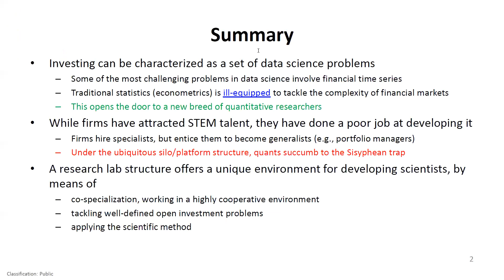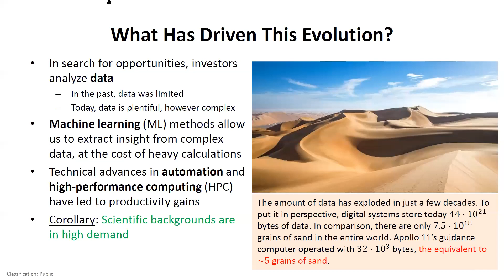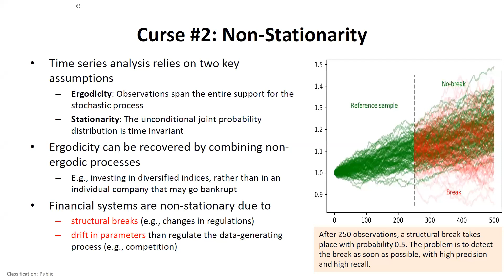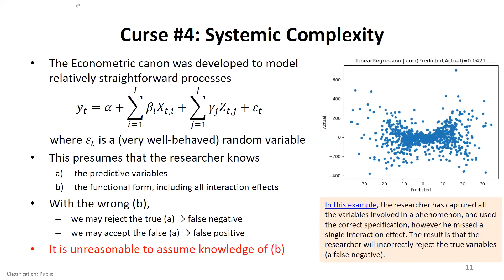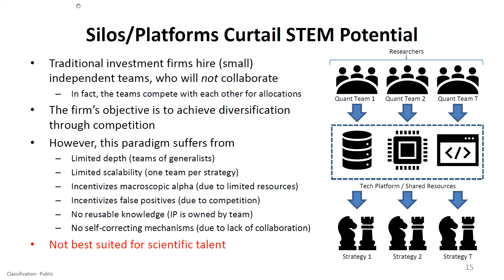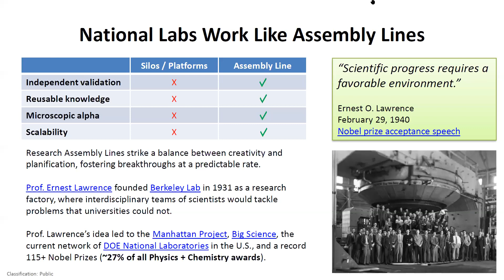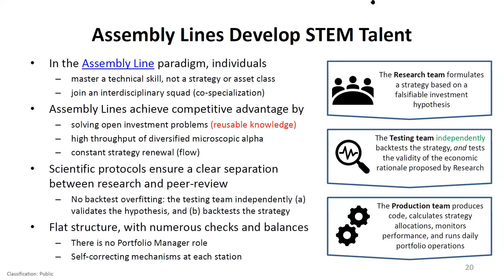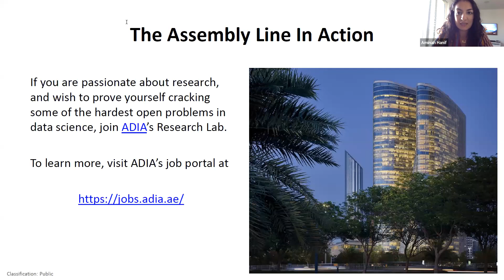KEYNOTE PRESENTATION by Marcos Lopez de Prado from Cornell University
Investment firms often organise quant teams in ways that incompatible with the scientific method. Under the wrong organizational structure, quants are set for failure. In this talk, Marcos Lopez de Prado, Global Head Quantitative R&D, Abu Dhabi Investment Authority and Professor of Practice, Cornell University examine some of the organizational pitfalls that prevent quants from fulfilling their potential.